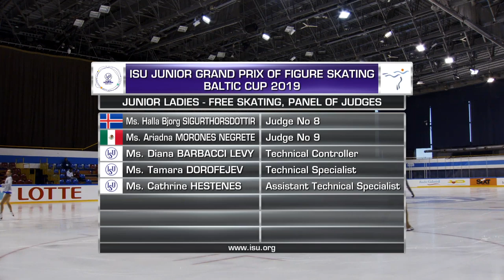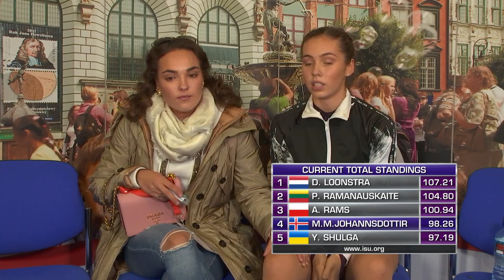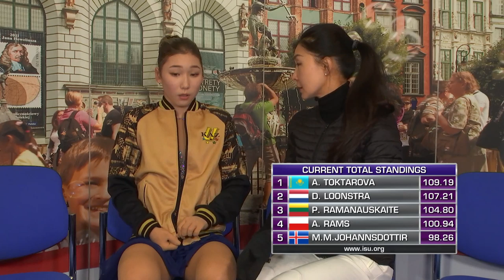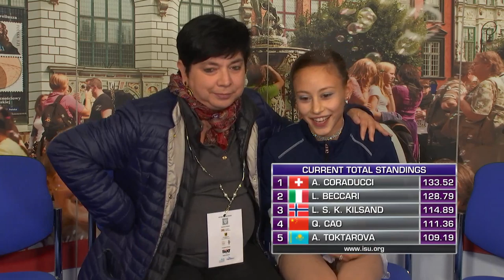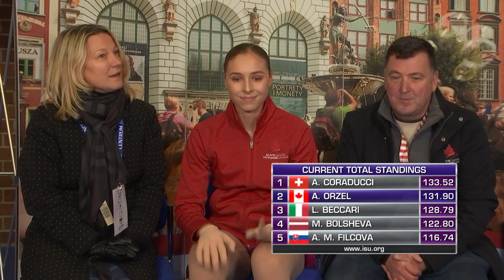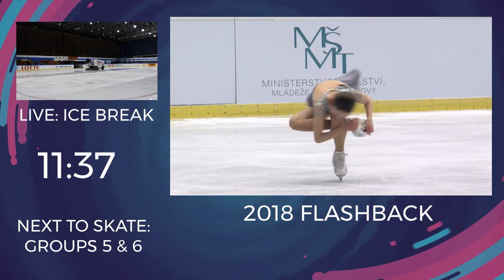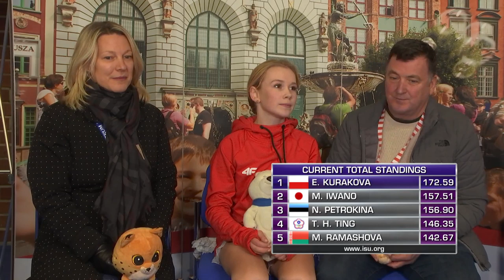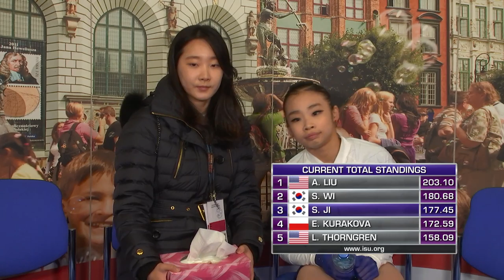LIVE 🔴 | Ladies Free Skating | Gdansk 2019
To license ISU footage 16:16:30 - 16:23:40 1 Michaela VRASTAKOVA CZE 36 30.37
16:23:40 - 16:30:50 2 Sofia Isabel Victoria GUIDOTE PHI 35 31.72
16:30:50 - 16:38:00 3 Anna LITVINENKO GBR 33 32.52
16:38:00 - 16:45:10 4 Yeva SHULGA UKR 31 35.20
16:45:10 - 16:52:20 5 Merilyn OTGONBAYAR MGL 34 32.32
16:52:20 - 16:59:30 6 Ana Camila GONZALEZ MEX 32 33.08

16:59:30 - 17:05:30  Warm-Up Group 2

17:13:10 7 Paulina RAMANAUSKAITE LTU 26 40.18
17:13:10 - 17:20:20 8 Amelia RAMS POL 28 37.30
17:20:20 - 17:27:30 9 Dani LOONSTRA NED 27 39.30
17:27:30 - 17:34:40 10 Marta Maria JOHANNSDOTTIR ISL 29 36.71
17:34:40 - 17:41:50 11 Alana TOKTAROVA KAZ 30 35.37
17:41:50 - 17:49:00 12 Emelie LING SWE 25 40.38

17:49:00 - 18:04:00  Ice Resurfacing

18:04:00 - 18:10:00  Warm-Up Group 3

18:10:30 - 18:17:40 13 Anais CORADUCCI SUI 21 41.74
18:17:40 - 18:24:50 14 Qijing CAO CHN 23 40.90
18:24:50 - 18:32:00 15 Linnea Sophie Kolstad KILSAND NOR 19 43.21
18:32:00 - 18:39:10 16 Lucrezia BECCARI ITA 20 43.18
18:39:10 - 18:46:20 17 Alexandra Michaela FILCOVA SVK 22 40.90
18:46:20 - 18:53:30 18 Mariia BOLSHEVA LAT 24 40.75

18:53:30 - 18:59:30  Warm-Up Group 4

19:00:00 - 19:07:10 19 Amelia ORZEL CAN 15 46.87
19:07:10 - 19:14:20 20 Aya HATAKAWA GER 17 43.34
19:14:20 - 19:21:30 21 Sofia SULA FIN 14 49.24
19:21:30 - 19:28:40 22 Cheuk Ka Kahlen CHEUNG HKG 16 43.39
19:28:40 - 19:35:50 23 Gian-Quen ISAACS RSA 18 43.29
19:35:50 - 19:43:00 24 Oliwia RZEPIEL POL 13 49.82

19:43:00 - 19:58:00  Ice Resurfacing

19:58:00 - 20:04:00  Warm-Up Group 5

20:04:30 - 20:11:40 25 Moa IWANO JPN 11 54.32
20:11:40 - 20:18:50 26 Tzu-Han TING TPE 10 56.27
20:18:50 - 20:26:00 27 Milana RAMASHOVA BLR 12 52.27
20:26:00 - 20:33:10 28 Niina PETROKINA EST 9 56.60
20:33:10 - 20:40:20 29 Ekaterina KURAKOVA POL 7 60.54
20:40:20 - 20:47:30 30 Lindsay THORNGREN USA 8 57.44

20:47:30 - 20:53:30  Warm-Up Group 6

20:54:00 - 21:01:10 31 Seoyeong WI KOR 5 63.81
21:01:10 - 21:08:20 32 Alysa LIU USA 4 64.11
21:08:20 - 21:15:30 33 Seoyeon JI KOR 6 61.92
21:15:30 - 21:22:40 34 Anastasia TARAKANOVA RUS 1 68.14
21:22:40 - 21:29:50 35 Viktoria VASILIEVA RUS 3 67.52
21:29:50 - 21:37:00 36 Tomoe KAWABATA JPN 2 67.70